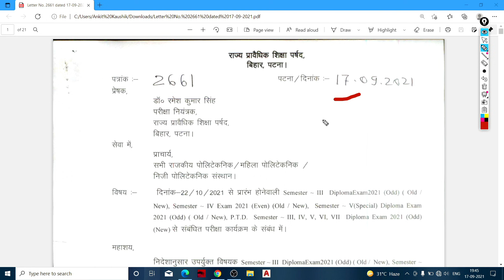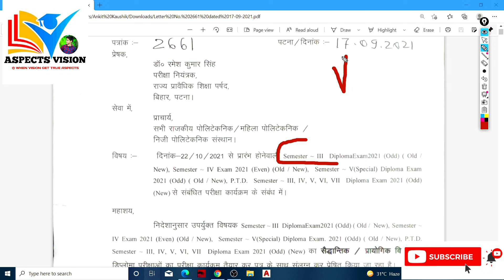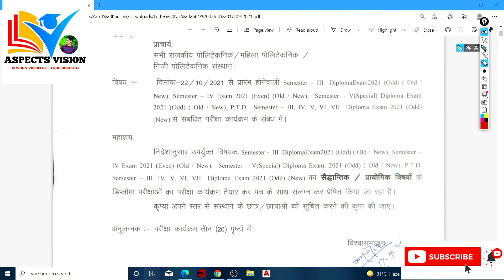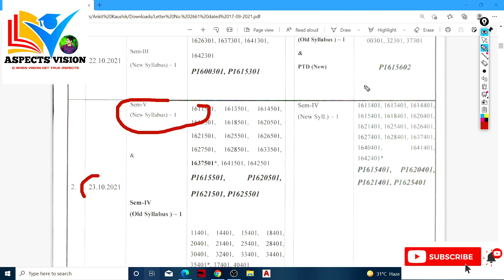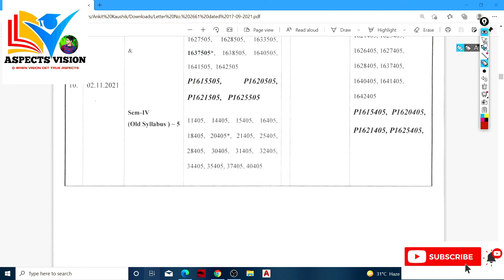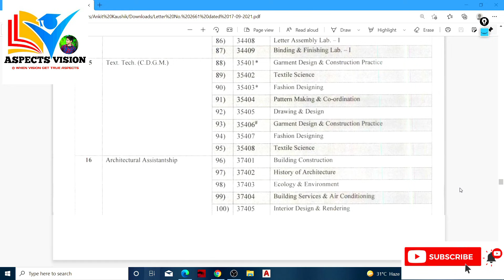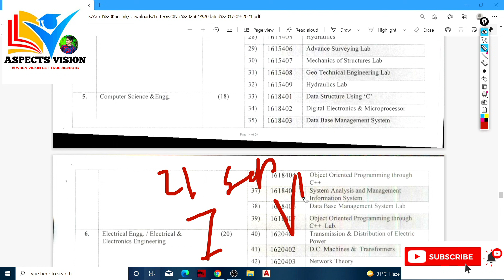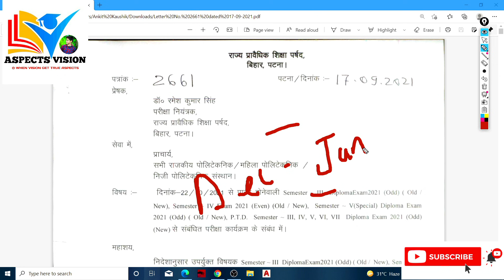SBTE BIHAR NEWS जाने किसका होगा EXAM और किसका नहीं LETTER NO 2661 EXPLAINED सरे DOUBT ख़तम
3rd &5th Sem Exam
Bihar polytechnic counselling
Sbte Bihar
Sbte
sbte examination Result
carry examination

Sbtebihar SBTE  SEM LE & BACKLOG // DIPLOMA / POLYTECHNIC JOB ALERT sbtebihar SBTE ugc, ugc new updates, university grant commission, makaut updates, makaut news, makaut new academic session, makaut semester, makaut students, makaut combine semester, makaut online class, makaut ppr pps, makaut colleges, ugc final notice,mhrd news,ministry of human resource development,makaut even semester,makaut online mode of examinations,cuexam,calcutta university notice,All India Council For Technical Education SBTEBIHAR CS University Big Breaking News Uday samant live Aktu,Aktu new exam date 2020,Aktu exam 2020,Aktu exam 2020 kab honge,Aktu exam 2020 official Notice,Aktu new a 2020,Rbse exam date for 2020 10th board exam 2020,12th board exam 2020,10th and 12th board exam latest news,cbse board exam new time table,rajasthan board exam 2020,rajasthan 10th board exam news,rajasthan 12th board exam